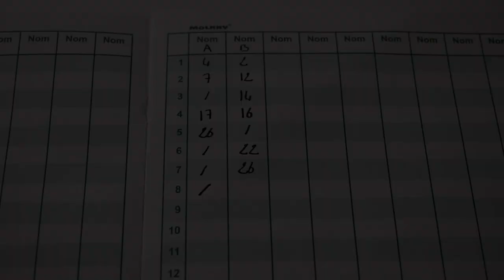Molkky - Règle Express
Le Mölkky est un jeu d’adresse en bois inspiré d’un jeu traditionnel finlandais : le Kyykkä.

Informations sur le jeu :
●  30 minutes